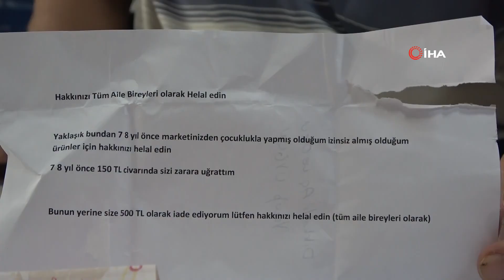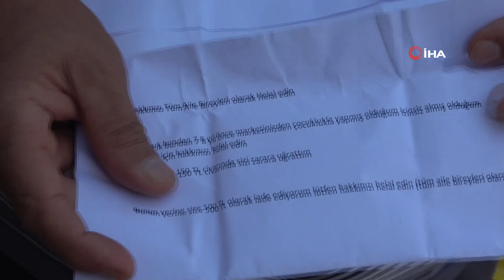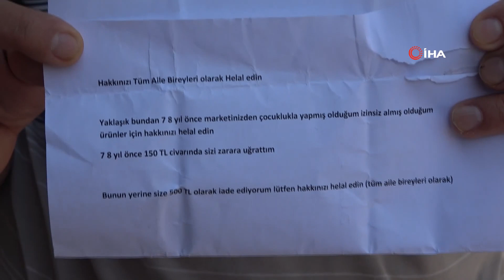8 Yıl Sonra Gelen Helallik Marketçiyi Şoke Etti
Antalya’da 15 yıldır market işletmeciliği yapan 65 yaşındaki Yakup Uygun, dün akşam saatlerinde evinin önüne bırakılan para dolu not ile şaşkınlık yaşadı. Not ve para 8 yıl önce marketten 150 TL değerinde ürün çalıp, pişman olan bilinmeyen şahsa aitti. Şahıs, o zamanlar çocuk olduğunu beyan edip helallik istedi, üstüne üstlük 500 TL para bıraktı.

Market işletmecisi Yakup Uygun ise, not ve para karşılığında helallik isteyen şahsa seslenerek, “Her kimse, üzülmesin ben onu gerçekten merak ediyorum, görmek istiyorum, alnından öpmek istiyorum. Ben hakkımı helal ediyorum” dedi.